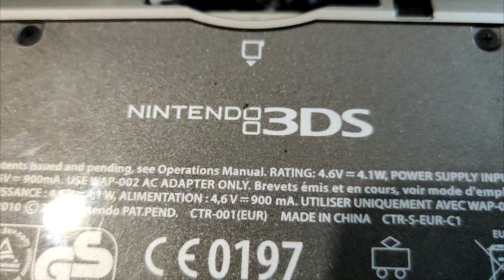Os melhores DLC's : Episódio 1 - JogaSempre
E para primeiro episódio, puxei do trunfo, Xenoblade Chronicles 3, um dos meus DLC's favoritos de sempre, simplesmente inesquecível em todos os aspetos, este vou repetir no futuro...